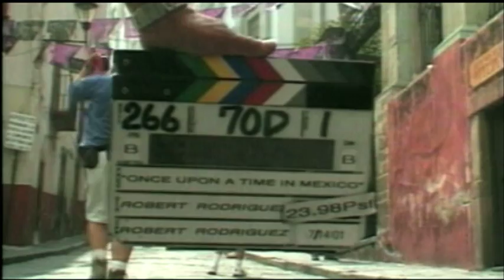Once Upon A Time In Mexico On Latin Eyes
From the Latin Eyes TV show. Exec. Producer, Andres Pruna. Post Producer/Video Editor, Alan Kelley. Talent, Vanessa Ennes.